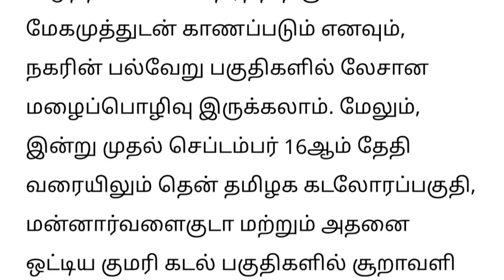6 நாட்களுக்கு கனமழை எச்சரிக்கை | heavy rain in tamilnadu | Tamilnadu weather news| today tamil news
7 நாட்களுக்கு கனமழை எச்சரிக்கை | heavy rain in tamilnadu | Tamilnadu weather news| tamil news today